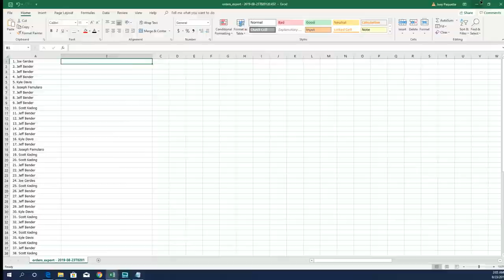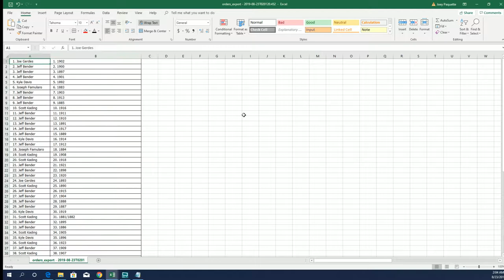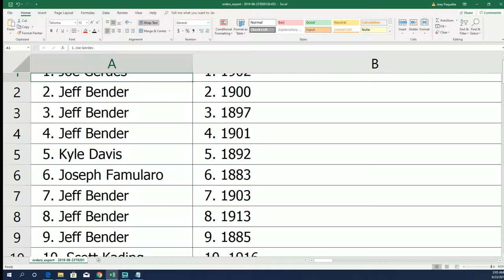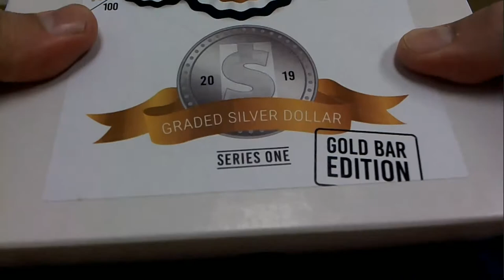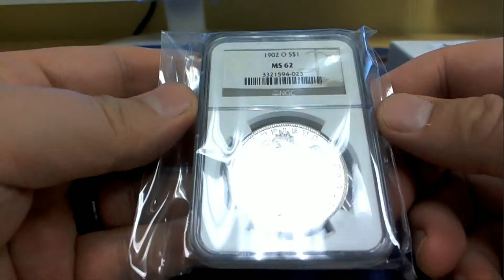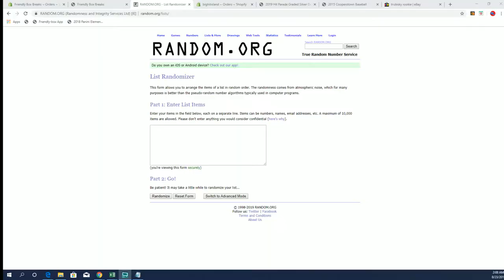2019 Hit Parade Graded Silver Dollar GOLD Bar Edition Series 1 ID GOLDBAR104